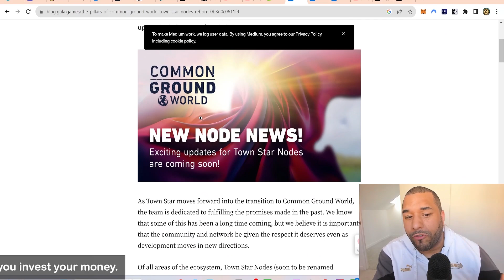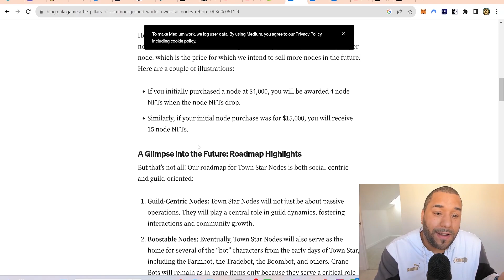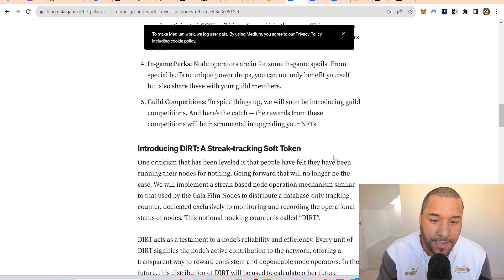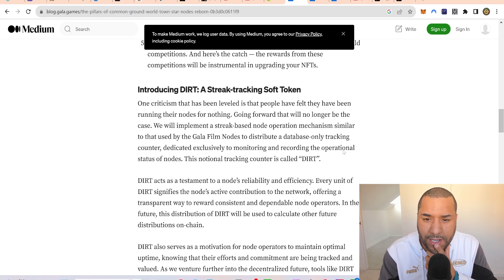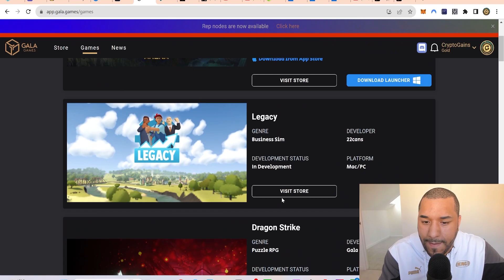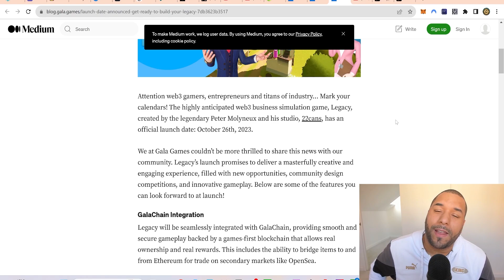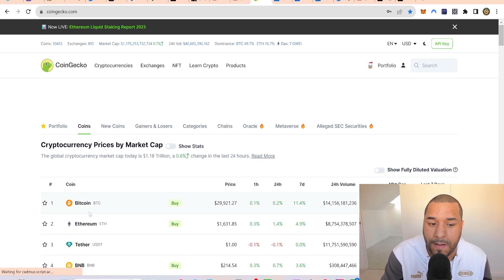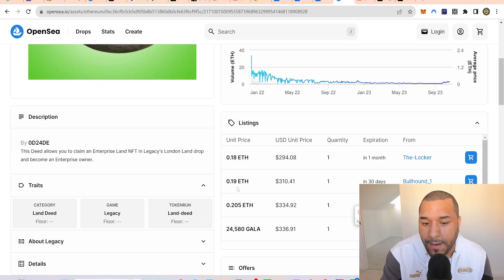🔥 GALA EXPLODES! 🚀🚀 MASSIVE GALA NEWS & UPDATES! NEW GAMES + NODES & PASSSIVE INCOME! (URGENT!)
STEPS TO BUY Crypto Gains Social Coin:
1.buy Deso coins from coinbase & send it to your deso username wallet which you create from deso.com
2. buy cryptogains social coin from Diamond app link above :)   done.

TIMESTAMP
Disclaimer: 0:00 - 0:01
🔥 Gala News & Updates: 0:01 - 18:18

USDT / USDC Address:
0x2b0850487ED24206Fc20Bd139BF23d7cBB9E5229

 • Clouds – Joakim Karud (No Copyright M...